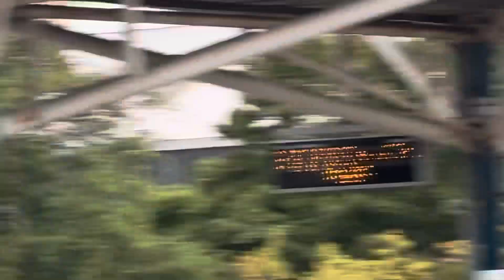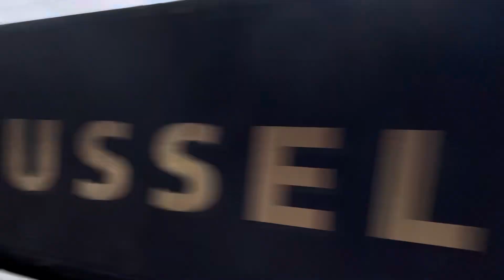Rugby Station Part 1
Action at Rugby Station.